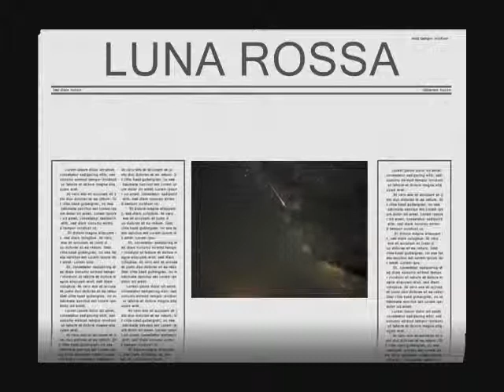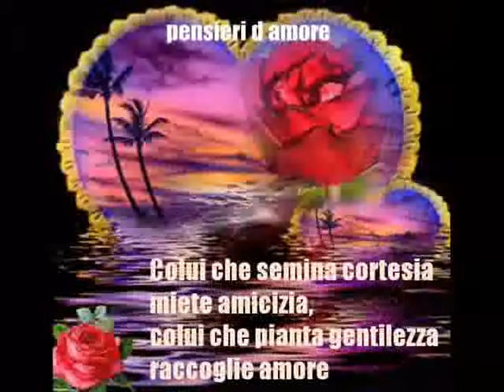LUNA ROSSA - GIANNI TALENTO